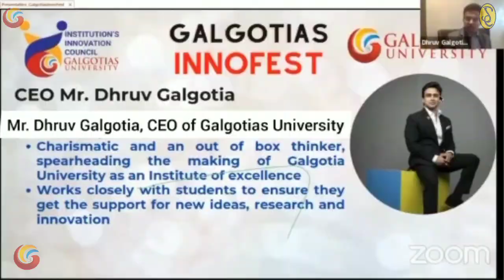Dhruv Galgotia on Galgotia's Innofest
Dhruv Galgotia, CEO Galgotias University

Dhruv Galgotia, a name of the young entrepreneurship in India, the prime educationalist and a perfect personality who has always tried to beat the heat of Indian Education and made it possible for the students to receive world level education in India.

Galgotias University is devoted to excellence in teaching, research and innovation, and to develop leaders who'll make a difference to the world. University, which is based in Greater Noida, has an enrollment of over 15,000 students across more than 100 Undergraduate and Post Graduate programs.
The 'students-first' philosophy is a big reason why Galgotias University is consistently ranked among India's top universities. The focus of Galgotias University is on low student-to-faculty ratio that promotes plenty of personal attention and mentoring opportunities.